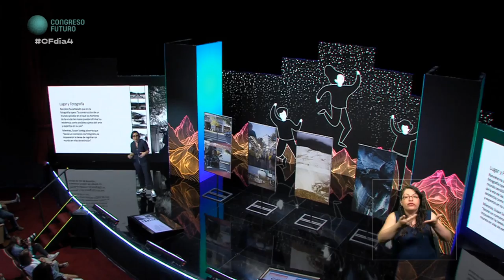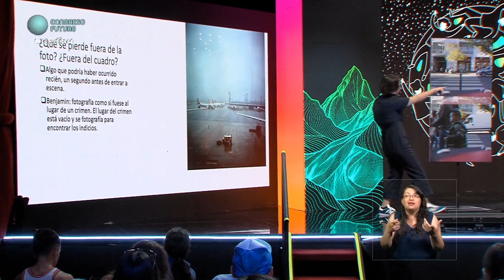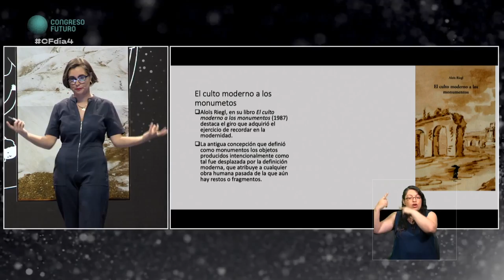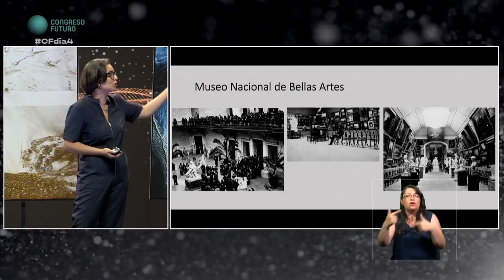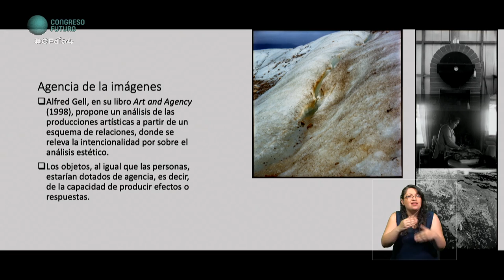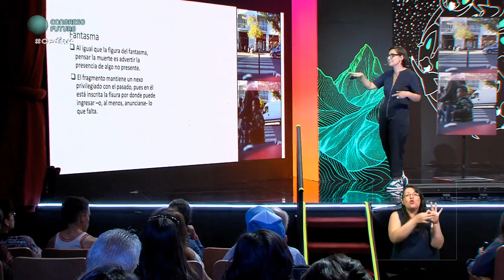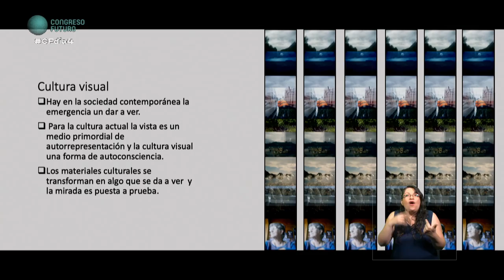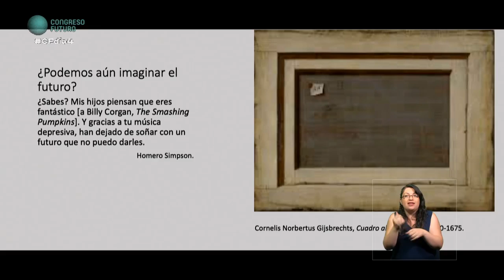Paula Espinoza | ¿Podemos mirar la historia? | Congreso Futuro 2020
Paula Espinoza: Literaria e investigadora, coordinadora de proyectos y programas sociales, principalmente en el área de cultura, educación y fomento de la lectura.
Estudió Lengua y Literatura Hispánica en la Universidad de Chile y realizó un magister en Teoría e Historia del Arte en la misma casa de estudios. Ha trabajado en diferentes centros especializados en políticas públicas, como en el Centro de Microdatos de la Universidad de Chile, el Centro de Medición Mide de la UC y en J-PAL.
En la actualidad es directora de la fundación Saber Futuro, co-directora de la consultora Hélice, investigadora asociada del Centro de Estudios de Primera Infancia y editora de proyectos editoriales académicos y de valor patrimonial.
Esta charla se llama: ¿Podemos mirar la historia?